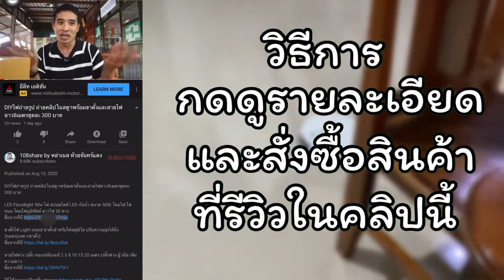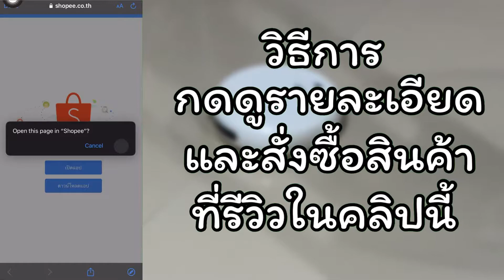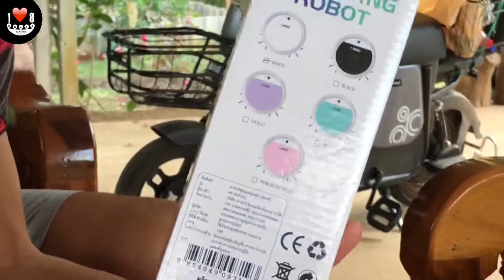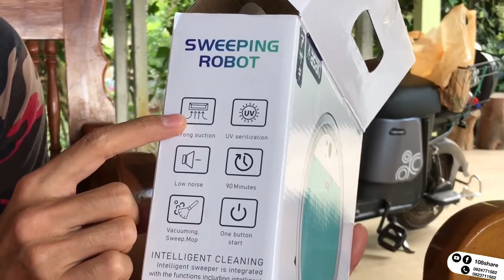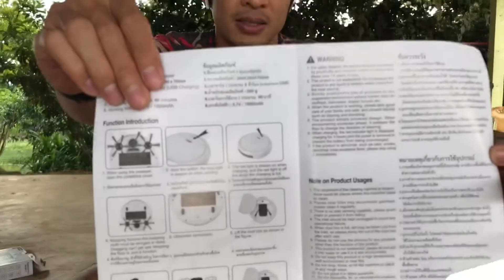แกะกล่องทดลองใช้หุ่นยนต์ดูดฝุ่นระดับเริ่มต้น asaki รุ่น AK-RV9100 ได้ฟรีจากบิ๊กซี